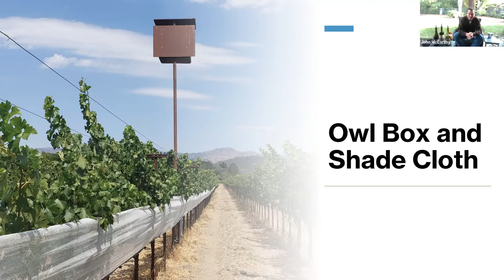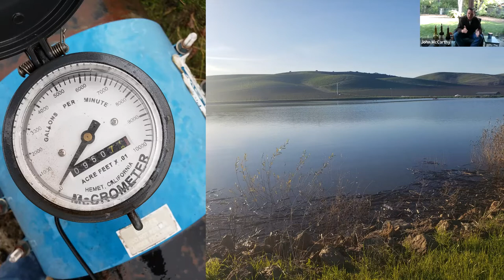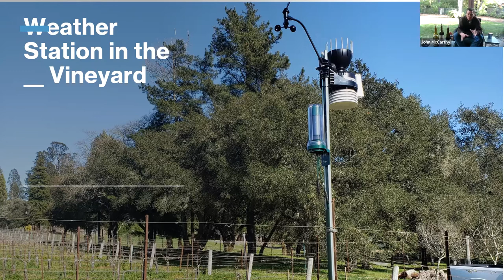Hosted at Home Happy Hour: April 2022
In honor of Earth Day later this month, Director of Vineyard Operations John McCarthy will be joining Far Niente host extraordinaire Heather Gunn to discuss our latest sustainability efforts, including Napa Green certification! John is ready to answer all of your vineyard questions like "why are there sheep in the vineyards?"; "what's the difference between biodynamic and organic?"; and "what's the point of sustainability in the vineyard anyways?"

Featured Wines:
- 2020 Far Niente Chardonnay
- 2019 Bella Union Cabernet Sauvignon
- 2019 EnRoute Saxon Priest Vineyard Pinot Noir